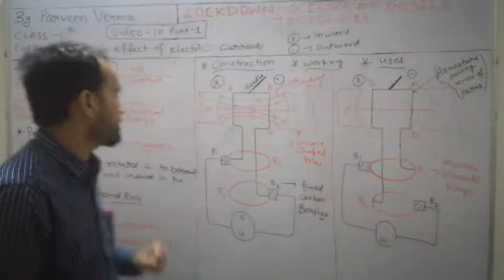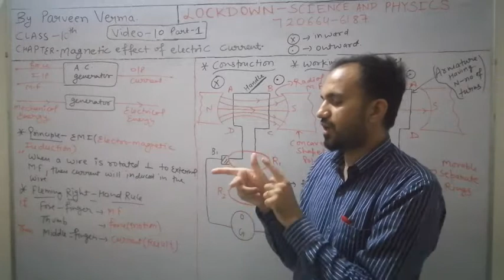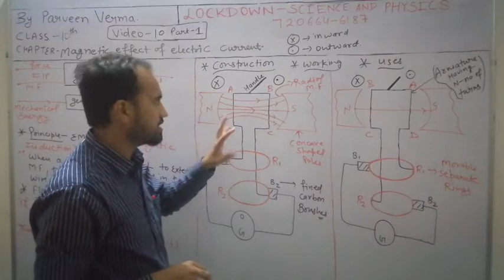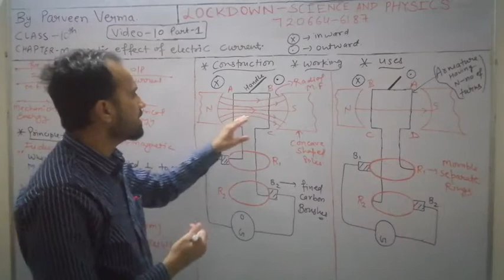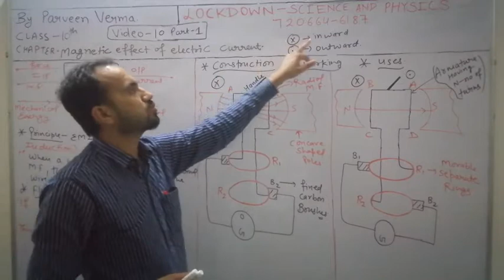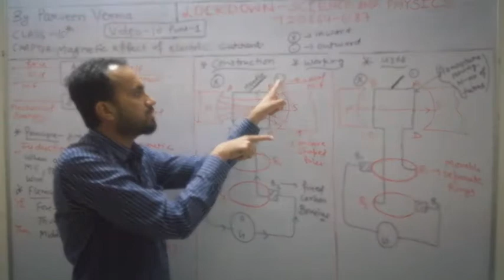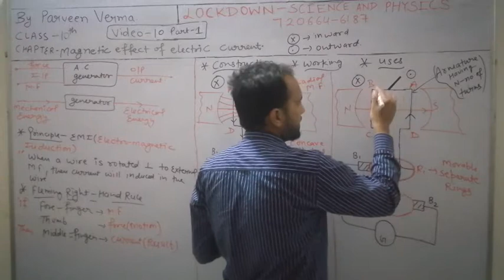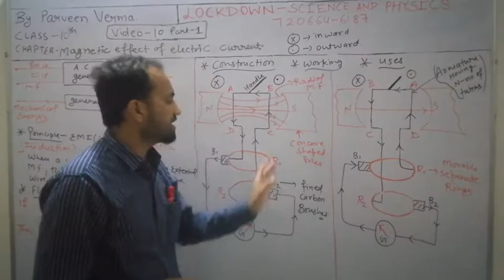Video 10 part 1(A.C. Generator, EMI, fleming right hand rule, armature, carbon,brushes, split rings)